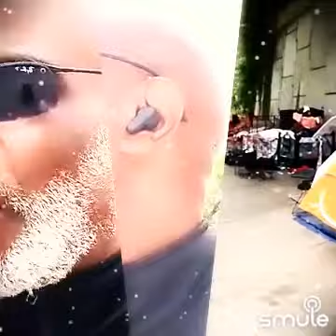🎧ATL THE CITY BREATHING 🛣️